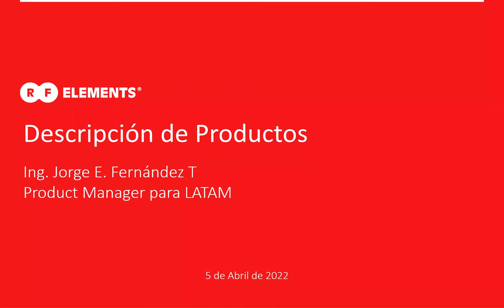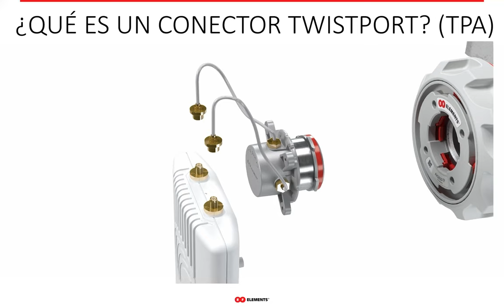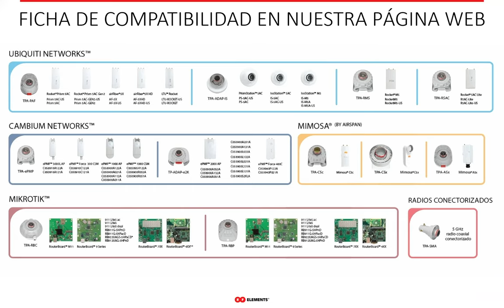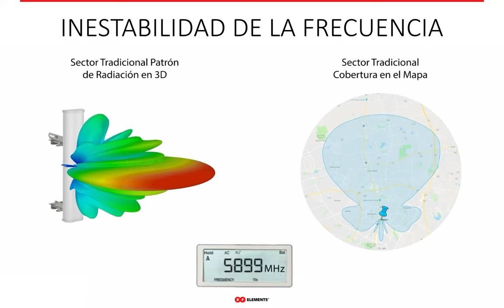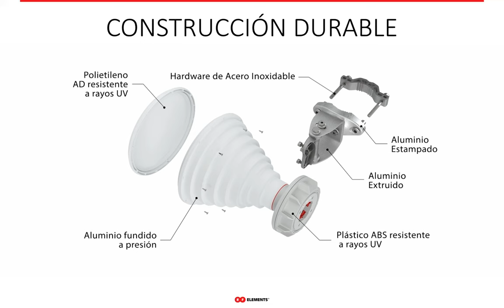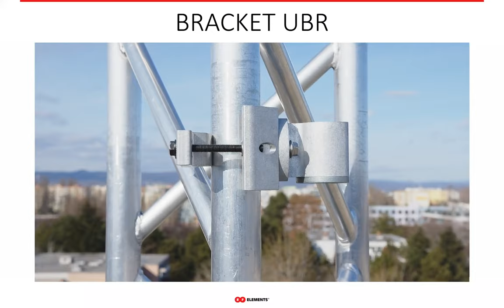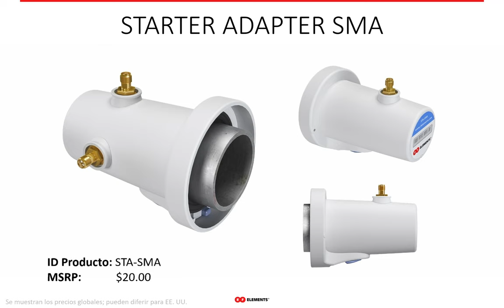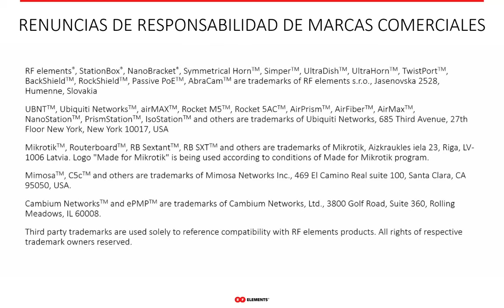RF elements Webinar Descripción de Productos, Abril 2022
RF elements es un proveedor de equipos de redes inalámbricas. En este seminario web ofrecemos una descripción general de nuestros productos a partir de Abril de 2022.

El ruido de RF es el no. 1 problema de las redes WISP. Ya sea que sea una empresa nueva o un WISP experimentado, encontrará problemas con latencia inestable, piso de alto ruido, velocidades de rendimiento inconsistentes, tasas de MCS cambiantes o desequilibrio de la cadena. Estos son los síntomas que indican que una red inalámbrica sufre altos niveles de interferencia. Dan como resultado que los clientes se quejen de un servicio de Internet deficiente y, si no se resuelven, causan graves daños a su negocio WISP.

¿Cuál es la raíz de los problemas con el ruido? ¡Antenas mal diseñadas! Sí, pasados ​​por alto por toda la industria durante años, los lóbulos laterales de las antenas son realmente la causa principal del problema del ruido. ¿Por qué lóbulos laterales? Puede imaginar que cada lóbulo lateral de la antena es causado por una antena separada. Los lóbulos laterales transmiten y reciben señales hacia y desde direcciones no deseadas, y las radios traducen estas señales como ruido de RF. Los problemas de ruido de RF son especialmente dañinos en las bandas de frecuencia sin licencia, donde los WISP han desplegado demasiadas antenas mal diseñadas. Las antenas sectoriales de arreglos de parches tradicionales, los arreglos de parches direccionales e incluso las antenas parabólicas, todas ellas tienen inherentemente muchos lóbulos laterales. La interferencia que recopilan las SL hará que sus redes no sean confiables hasta el punto en que abandone el negocio por completo.

En RF elements tenemos la solución definitiva al problema de las interferencias: los sectores horns de RF elements. Nuestras antenas horn no tienen lóbulos laterales, por lo que transmiten y reciben la señal solo desde y hacia la dirección prevista definida por el lóbulo principal. La falta de lóbulos laterales reduce el nivel de ruido que ven sus radios y mejora la SNR que se ve como un mayor rendimiento en el extremo del usuario. Además de eso, el rendimiento idéntico de la cadena y la asombrosa estabilidad del rendimiento de la horn con canales cambiantes o polarización estabilizan los niveles de MCS, la latencia y la confiabilidad general de un enlace inalámbrico. La cantidad de quejas de los clientes se reduce significativamente, por lo que en lugar de lidiar sin cesar con las quejas de los clientes, ahora puede concentrarse en hacer crecer su negocio.

Con horns dejarás de matar el espectro utilizable y tu red crecerá de forma sostenible. Agregar nuevos sectores horns es extremadamente fácil debido a su perfecta colocación y efectividad del espectro. Su red escalará de formas inimaginables en comparación con la tecnología de antena tradicional.

La amplia gama de formas de haz de bocina, anchos de haz y ganancias es un conjunto de herramientas único en la industria que le permite optimizar su cobertura independientemente del paisaje, la densidad de clientes o las distancias requeridas.

Nuestras antenas horn cuentan con TwistPort: pérdida casi nula e interfaz intuitiva para conectar la radio que puede instalar con una sola mano en cuestión de segundos: a los técnicos de su torre les encantará.

Si enfrenta una demanda inesperada, requisitos de rendimiento crecientes y lucha contra el ruido y el espectro saturado, pruebe las antenas de bocina de elementos de RF hoy.

0:00 Introducción
5:10 TwistPort
10:45 Adaptadores TwistPort
15:24 Tecnología de antena horn
25:14 Formas de haz de horns
33:04 Opciones de conectividad de radio
33:51 Accesorios de Horn - Soporte TwinHorn
35:15 Antenas UltraDish
39:35 UltraDish 27 Radomo
40:18 Antenas Starter
42:07 Antenas StarterHorn
44:30 Antenas StarterDish
46:22 Antenas de sector de matriz de parches
49:13 Plataformas de integración
51:26 Créditos